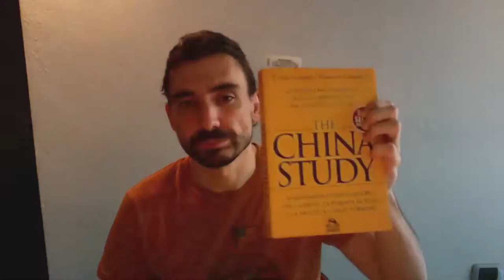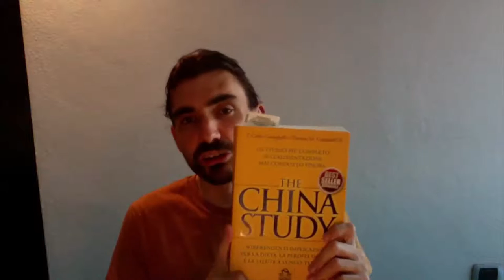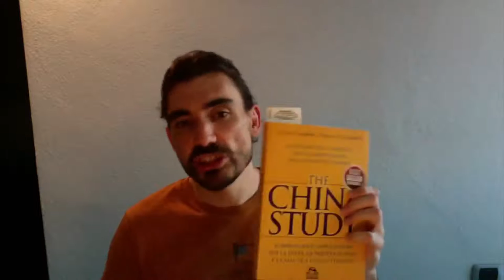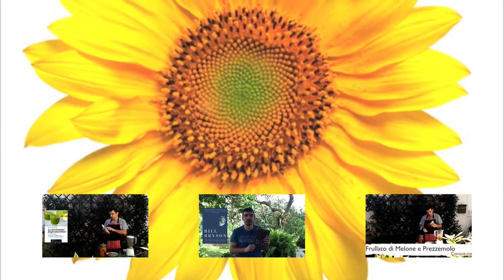The China Study di T. Colin Campbell, Thomas M. Campbell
Recensione di T. Colin Campbell - The China Study, il libro

Colin Campbell è famoso in america per i suoi studi "non convenzionali sulla nutrizione, le diete e il cibo... e in ogni pagina si vede che l'autore ne sa. Anche quando ti lascia un po perplesso con delle affermazioni ti accorgi che sfida solo le tue convinzioni.

Il nome del libro deriva dal fatto che l'autore afferma che in Cina mangiano molta molta meno proteine animali di quanto facciano gli occidentali e "casualmente" molte malattie che affliggono europa e america li sono quasi inesistenti ( ovviamente fa riferimento ai piccoli villaggi e non Pechino, che è malata di occidentalismo :-)

In pratica il libro China Study propone una dieta (intesa come regime alimentare) vegano e lo fa in maniera davvero serie..senza pero essere un estremista duro e puro: fa l'esempio infatti di paesi dove mangiando POCA carne c'è incidenza minore di malattie sulla popolazione (Come Valdo Vaccaro ma meno estremista Nd Manolo:-)

Nella seconda parte, dopo aver proposti i risultati dello studio, propone le sue scoperte dandoci delle ricette per seguire la dieta del China Study.

Alla fine c'è un'altra parte interessante, un descrizione di come le industrie mescolano i fatti e confondono il pubblico. La differenza tra corporation e organi di controllo è molto labile e quindi è facile propinare studi e risultati invece di altri. Per esempio il ruolo della nutrizione nella prevenzione e cura delle malattie e molto molto taciuto,  forse perchè è meglio fare soldi dando cibo non conforme a poco prezzo e dopo vendere le cure?

Bel libro, da leggere, ma per onor del vero le conclusioni che tira non è detto che siano le UNICHE possibili... ma questo è l'appunto che faccio a ogni libro vegano. Leggetelo e usate il vostro criterio per decidere.

Cosa è Cocooa.com ?

(con due OO) è un sito che parla di miglioramento personale, a tutto tondo. Non solo tecniche & consigli ma anche la ricerca di quello che ci fa crescere come persone. Tutto quello che leggete è stato testato dall'autore dell'articolo. Crediamo nella circolazione delle idee, quindi potete prendere gli articoli e metterli sul vostro sito, fintanto che viene citata la fonte.  Cocooa.com viene aggiornato due volte a settimana a caso :-) con articoli riguardanti: Benessere, Mente, Cibo, Pnl Pratica, Piante & Natura, Silva Mind, Frullati , Allenamento, Arti Marziali, Sedona Method, Donna Eden, Relazioni & Seduzione, Eft, Yoga, Internet Marketing, Huna, Captologia, colloquio lavoro & ovviamente recensioni e commeti di libri...